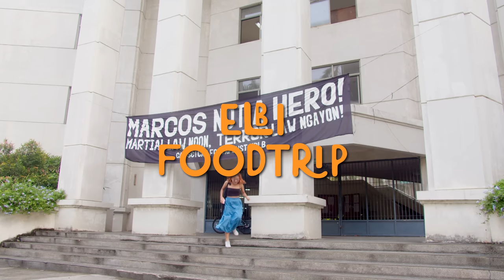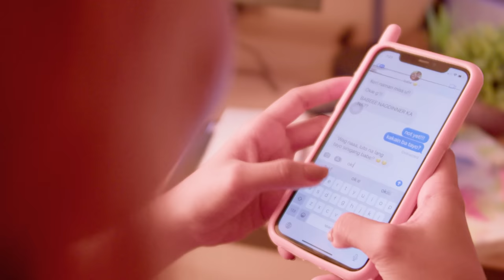KOLAR!S - Elbi Foodtrip (Official Music Video)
Elbi Foodtrip
Performed by KOLAR!S
Written by Ram Matthew Villanueva
Produced by Francis Quintana
Mixed and mastered by Isaiah Mari Codilla

Directed by Emil Ricafort
Written by Emil Ricafort

Lead Talents:
Yani Villarosa as herself
Abby Chavez as herself
Ram Matthew Villanueva on lead vocals, rhythm guitar
Byron Capulong on bass
Francis Quintana on lead guitar
Elijah Elizondo on drums
Isaiah Mari Codilla on keys

Production Staff
Director: Emil Ricafort
Director of Photography/Colorist: Vrian Pamatmat
Editor: Jefferson D. Serongoy Jr
Production Manager/Line Producer: Francine Annika Fortes
Assistant Production Manager: Nyley Valino
Finance Manager: Ioanna Lei Tiongkiao
Band Manager: Klarenz Pacheca

Check them out and follow their social media pages.

LYRICS:
Gusto mo bang lumabas
Pagtapos ng klase mo
Tara na't magkwek-kwek
Do'n sa paboritong tindahan mo

Gusto mo bang mag-Micha's sa Dema
Bumili ng tinapay na makrema
Tapos magtusok-tusok do'n sa tapat
Bumili ng fries na maalat
At cheese sticks na walang laman

Kahit sa'n pa tayo pumunta
Wag kang mag-alala, at sasamahan kita
Halika na

Sana tumigil na ang orasan
Para ma-stuck tayo sa walang hanggan
Ah-ah-ah-ah

Gusto mo bang mag Janges para ang baon nati'y umabot ng Biyernes
O kaya'y ghost hunting do'n sa Baker Hall
Kung 'di mo trip, mag-chess tayo sa Centro Mall

Tapos mag-yosi tayo sa Raymundo
Mag-meryenda sa H2 pagtapos mahilo
Tapos maghabulan tayo sa FPark
Story mo sa IG, nang layuan ka ng best friend mong si Mark

Halika na

Ah-ah-ah-ah

Sa'n mo gusto?
Sa Seoul Kitchen?
Sa Selina's?
Sa Qhuozeen's?
Sa Big Bellys?
Sa WeDeliver?
Sa Trese Siyete?
Sa Stable?
Sa Joe's Inasal?
Or baka gusto mo sa Chadis?
Sa Vatcave?
Sa Burgarage?
Or sa Meister's?
O baka gusto mo sa 1975 Foodpark?
Papu's?
Tita Dhel's?
Eatsumo?
Chubby Habbi's?
Or sa Square?
Gusto mo sa Vega?
Or Spicejar?
Or Cadapan?

Halika na

Ah-ah-ah-ah

Music video by KOLAR!S performing "Elbi Foodtrip". © KOLAR!S, 2023